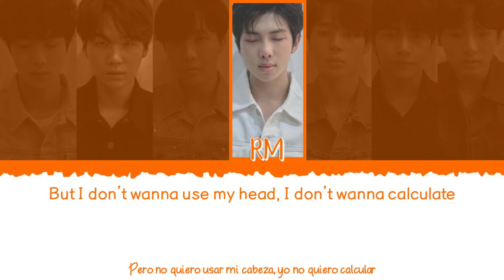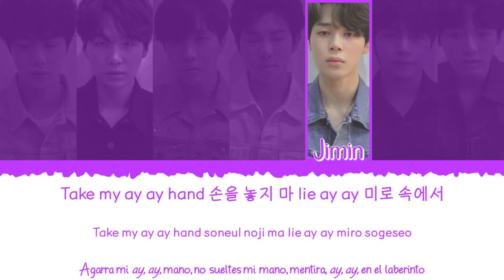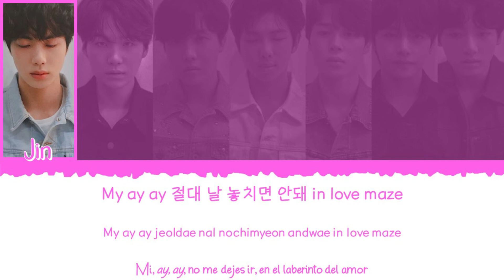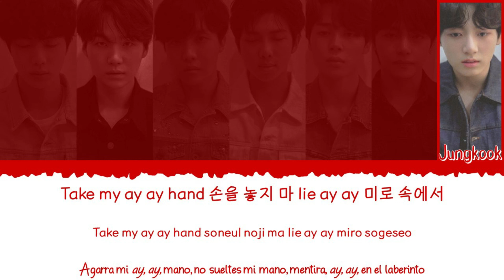💓😵 BTS (방탄소년단) - Love Maze [Color Coded Lyrics Han|Rom|Esp] 😵💓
👉🏼 Canción: Love Maze

👉🏼 Álbum: [Album] LOVE YOURSELF 轉 ‘Tear’

👉🏼 Miembros del grupo:

             - Jin (진)
             - Suga (수가)
             - J-Hope (제이홉)
             - RM (알엠)
             - Jimin (지민)
             - V (뷔)
             - Jungkook (정국)